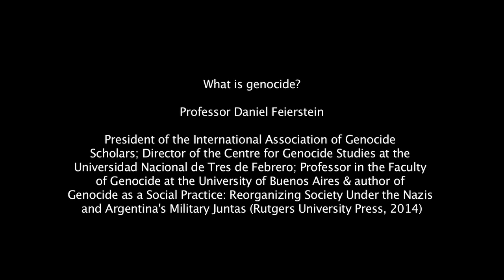Professor Daniel Feierstein: " What is genocide?"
President of the International Association of Genocide Scholars; Director of the Centre for Genocide Studies at the Universidad Nacional de Tres de Febrero; Professor in the Faculty of Genocide at the University of Buenos Aires & author of Genocide as a Social Practice: Reorganizing Society Under the Nazis and Argentina's Military Juntas (Rutgers University Press, 2014)